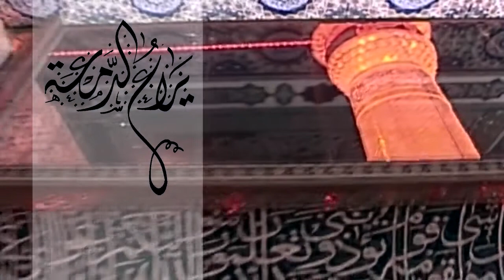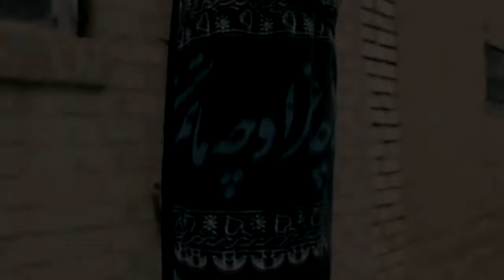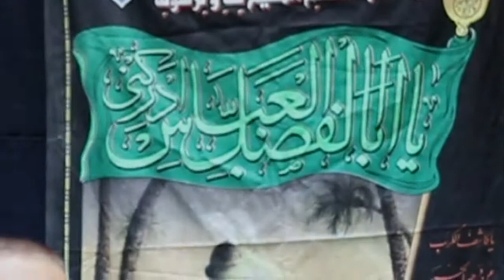يَراعُ الدَمعة - شعراء موكب عزاء قرية المرخ - البحرين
مونتاج "يَراعُ الدَمعة" - شعراء موكب عزاء قرية المرخ - البحرين